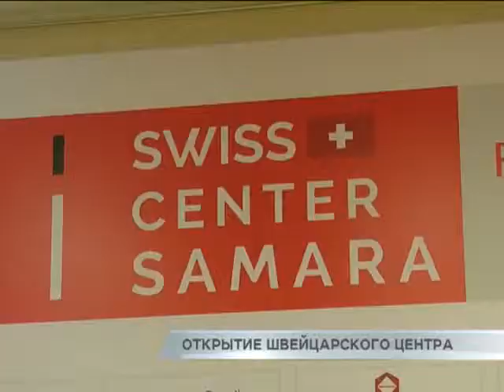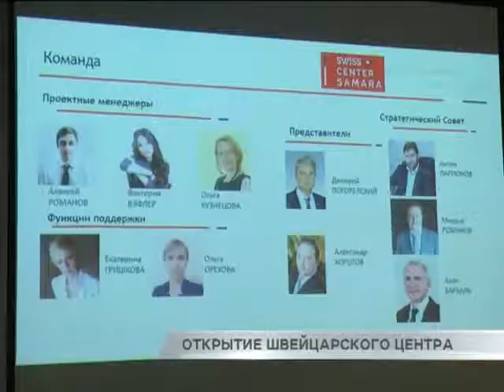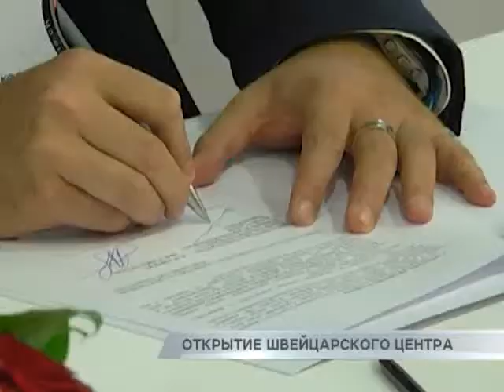Открытие швейцарского центра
У самарских и швейцарских компаний появилась новая точка входа на рынки обеих стран. Накануне вечером состоялось открытие Швейцарского центра в столице 63 региона. Он появился по инициативе руководства кантона Нёшатель для того, чтобы развивать двухстороннее сотрудничество и оказывать максимальное содействие бизнесменам. Что привлекает швейцарцев в Самарской области, расскажет Евгений Курдов.